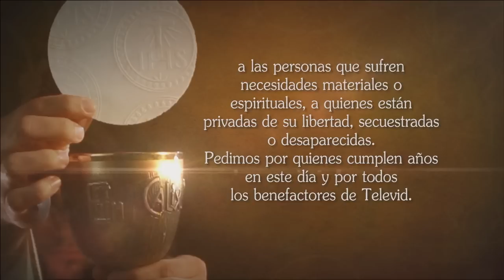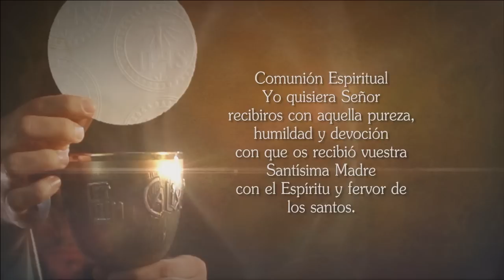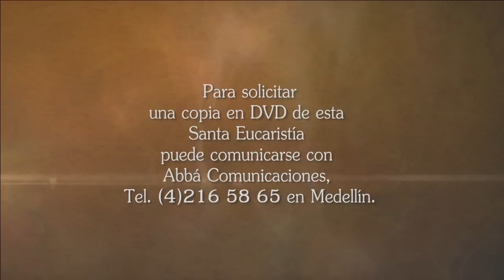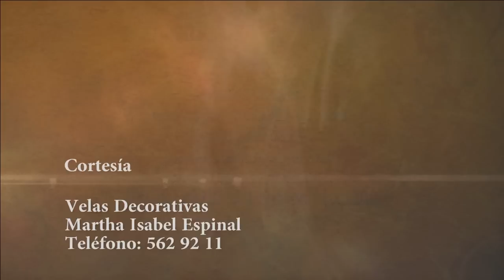La Santa Misa 21 De Octubre De 2015 - Tele VID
Tele VID te ofrece la Misa diaria, Hoy Miércoles 21 De Octubre La Santa Misa oficiada por el Sacerdote Fredy Córdoba.